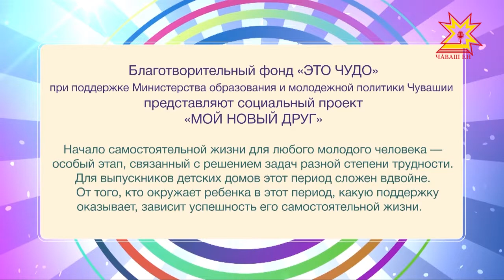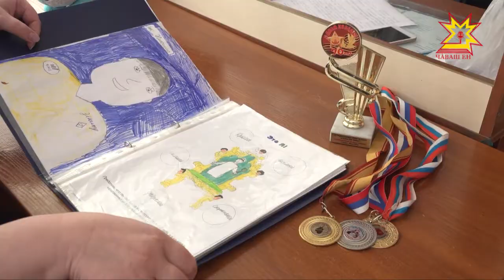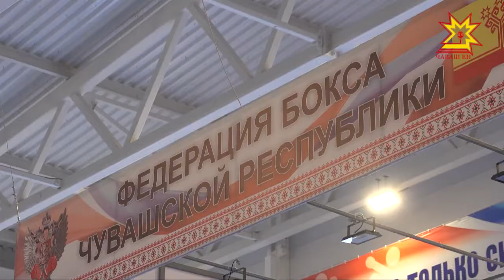Мой новый друг. Выпуск 18.02.2018